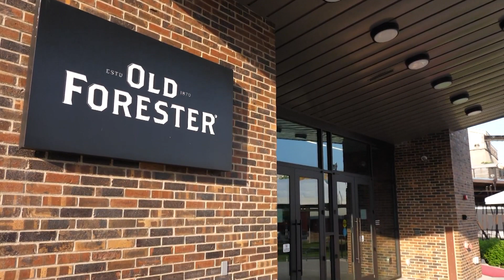2024 FFS TOSS TO PRP